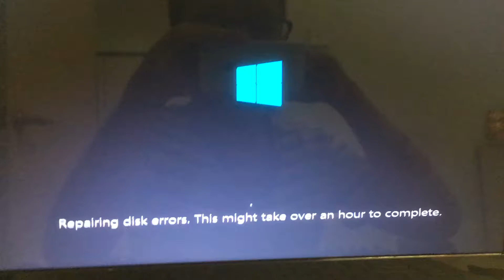F*** Windows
That’s why I mostly use Linux

Saubscribe n laik